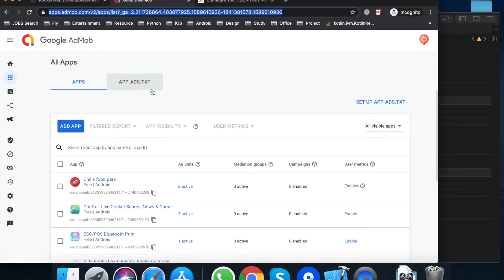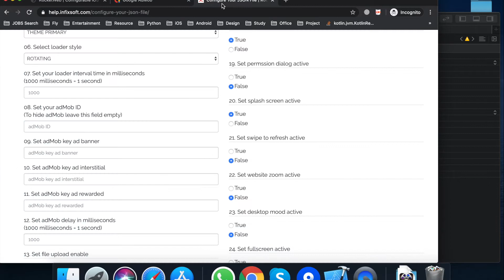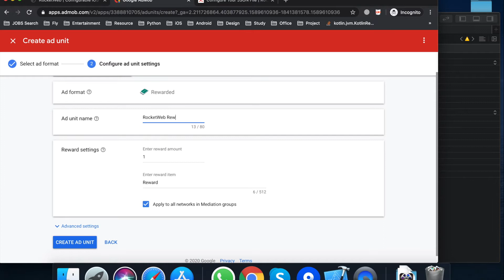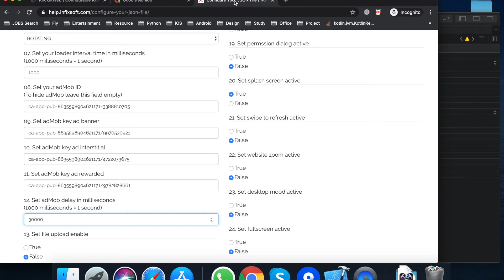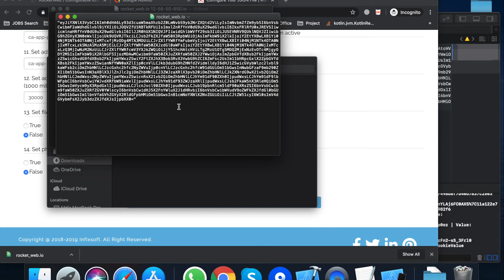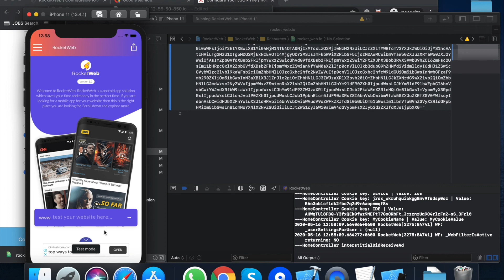03. Configure google Admob ads | RocketWeb iOS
Welcome to the RocketWeb iOS app solution. Are you looking for an iOS mobile app for your website? This is the right place for you. Develop your mobile app with a hosted or local website. RocketWeb allows you a lot of customization support with a quick solution.